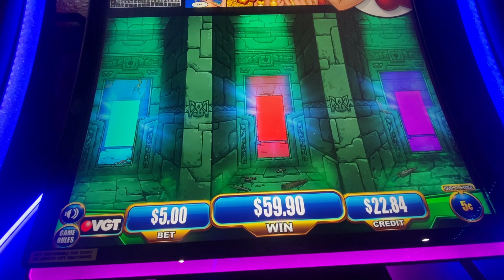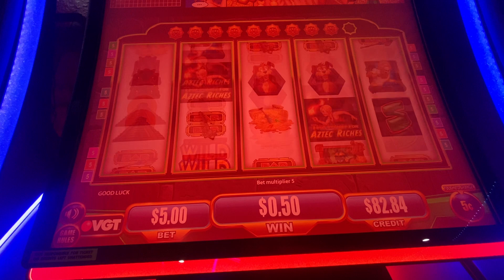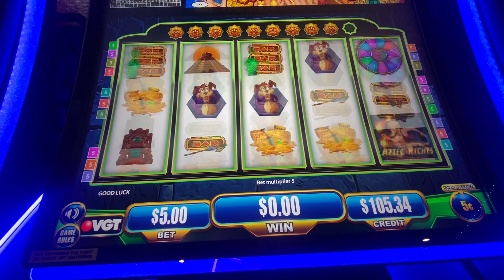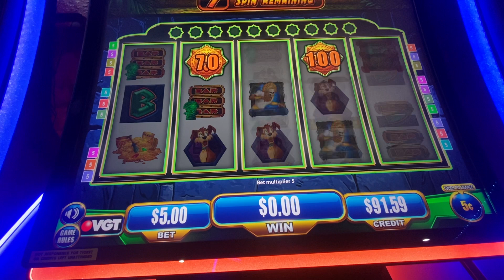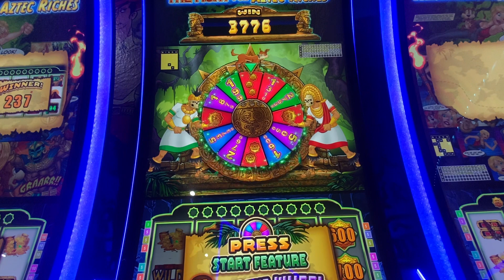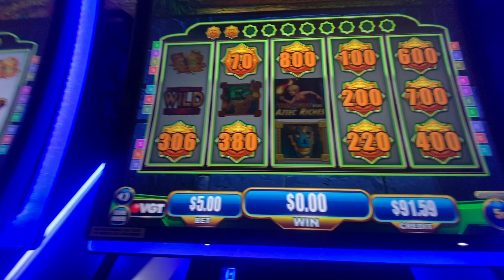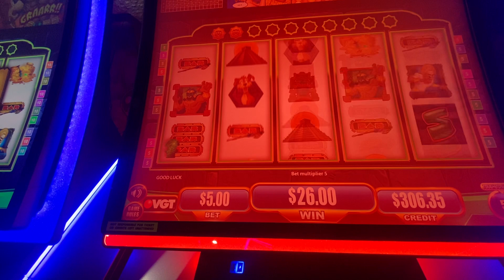I honestly didn’t think I’d make a come back on this one @ Kickapoo Lucky Eagle Casino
The hunt for Aztec riches , longer session as I tried to make a comeback 🙈